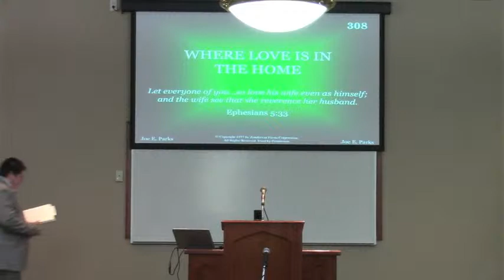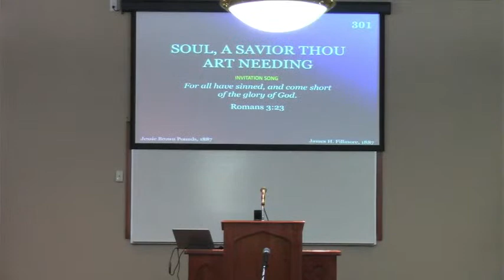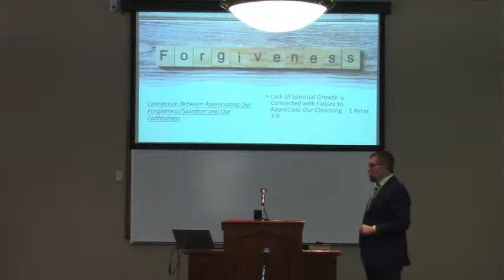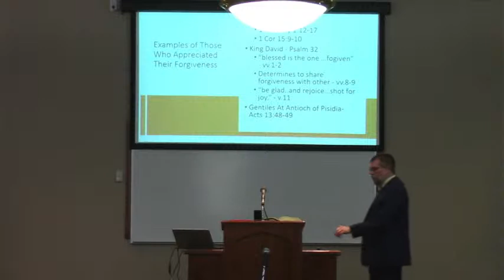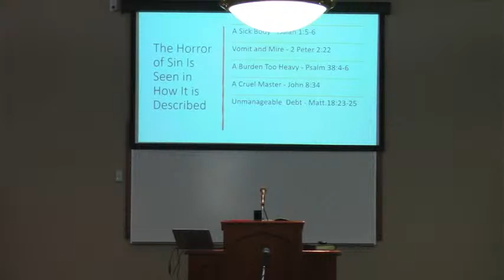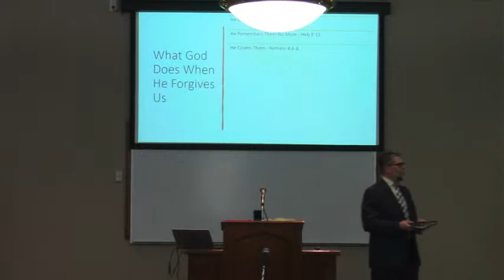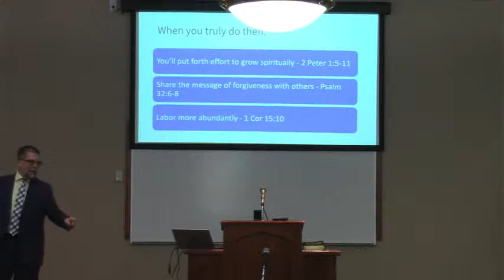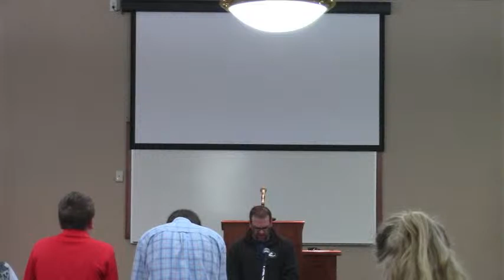Northside Church of Christ livestream